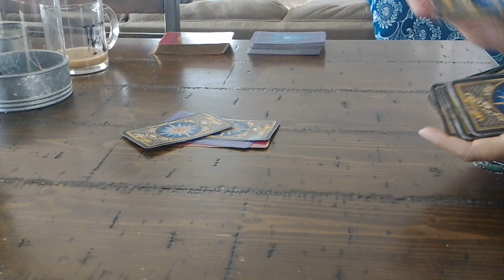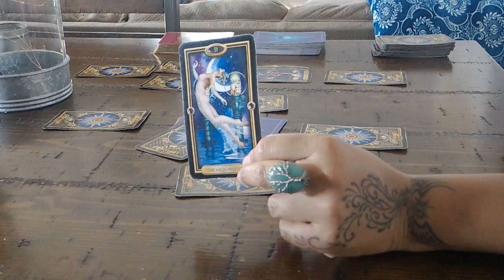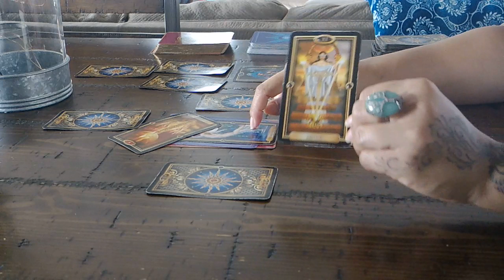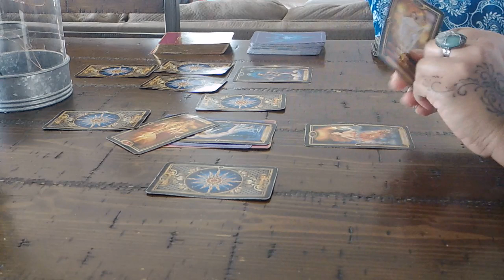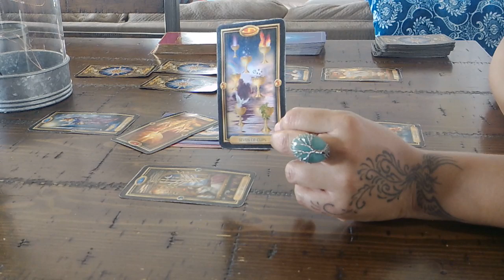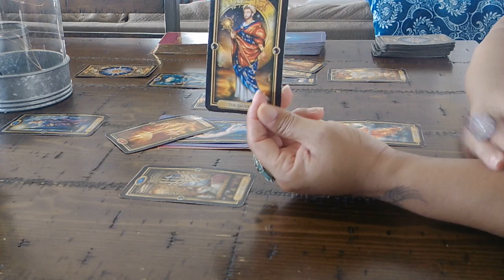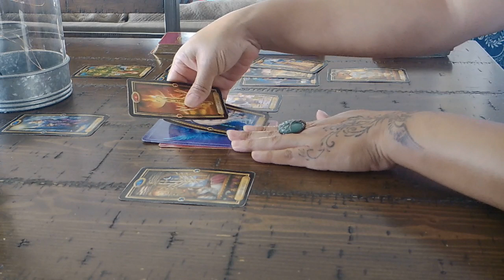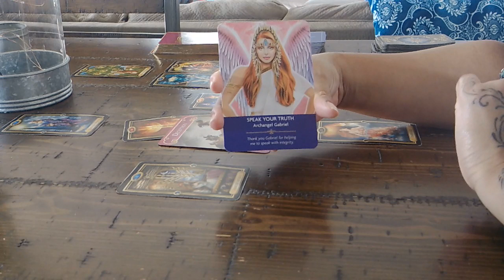ARIES LOVE~FEB. 17-18~STANDING STRONG IN THE FACE OF ADVERSITY